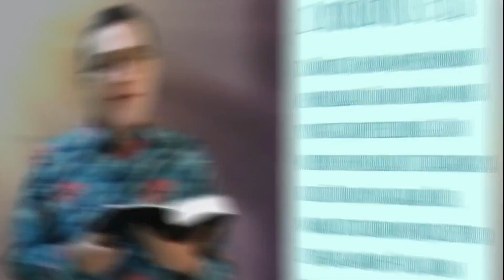Pelajaran Sekolah Sabat 22 Agustus 2024, "Apa yang Engkau Kehendaki supaya Aku Perbuat bagimu?"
Pelajaran Sekolah Sabat 22 Agustus 2024,
"Apa yang Engkau Kehendaki supaya Aku Perbuat bagimu?"
Pdt. Renly Suling, GMAHK SOLAFIDE - BSD